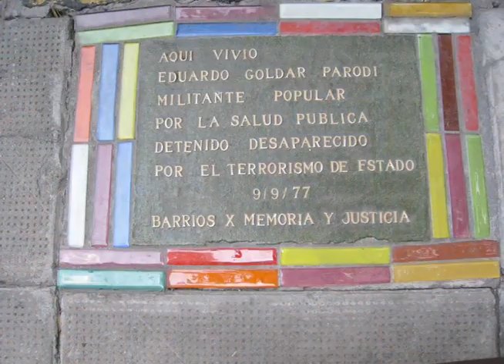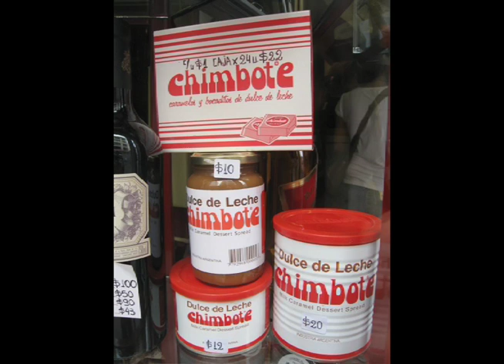Buenos Aires: City on the Edge of Forever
A photo montage of one of the most beautiful and vibrant cities in the world, Buenos Aires in Argentina.